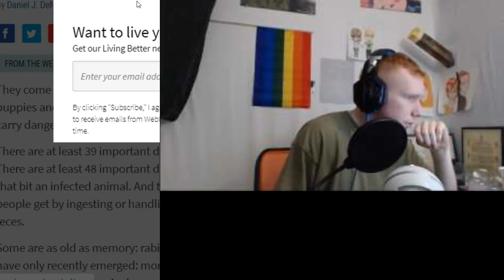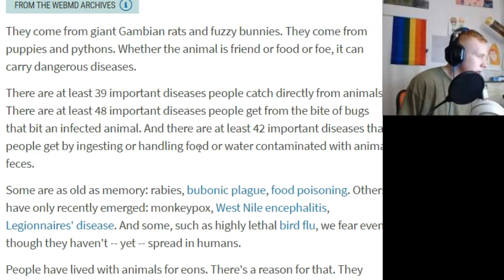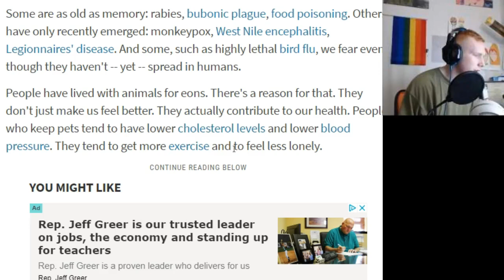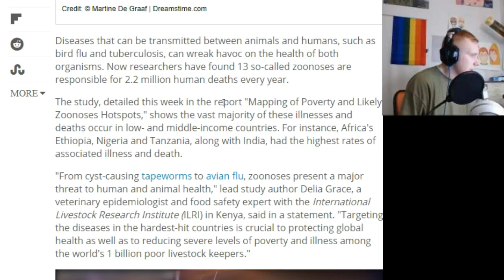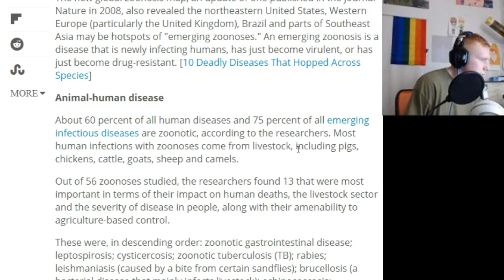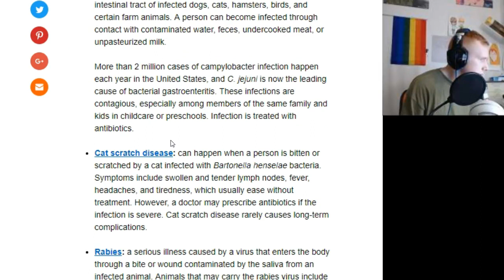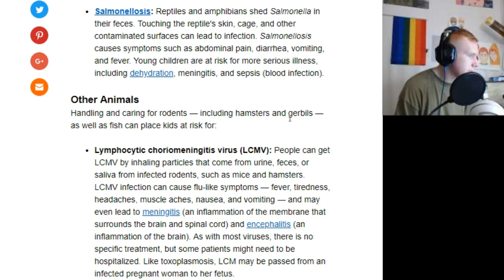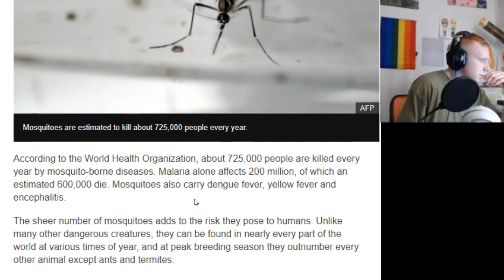Powder Exposes: melina jacques (a dog hater and... vegan?)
My Wife's Deviant Channel
DawnComics